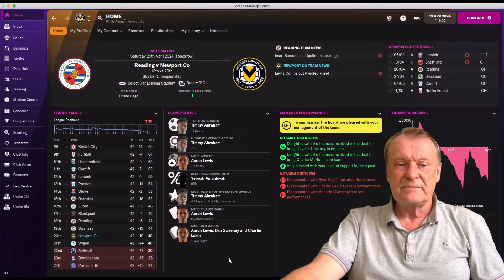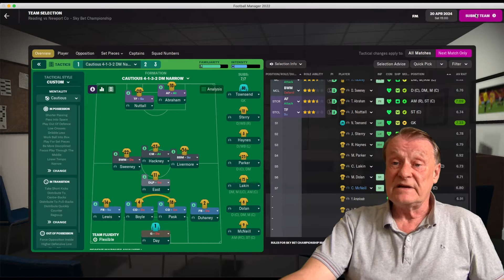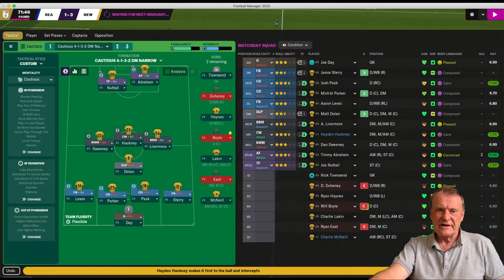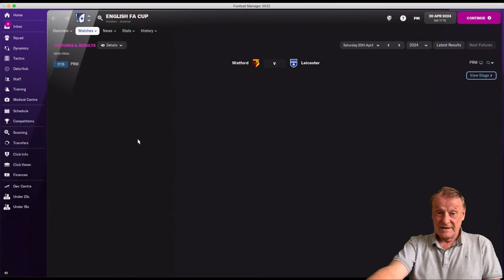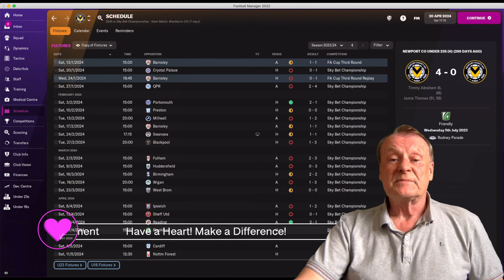FM22 - Old Man Phil [EP 28] - Newport County - The Chips are Down - Can We Survive The Drop?!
Welcome to Rodney Parade, Newport. Life in Sky Bet Championship Begins.  At least for now! Champions of League one and nowhere near good enough to stay up! After Back to back titles, there is nothing I can do this time. Relegation looms! But can we survive? Fight bravely against relegation?
We have been through so much though. What will happen now.  Now we have another wage budget Crisis.  But the budget crisis is over. And After - The bad times just keep Coming! This is a tough Save! Perhaps the most difficult save I have ever begun. And now the chips are down. Can we survive the drop. Can we survive relegation

the funny and more light hearted look at FM 22